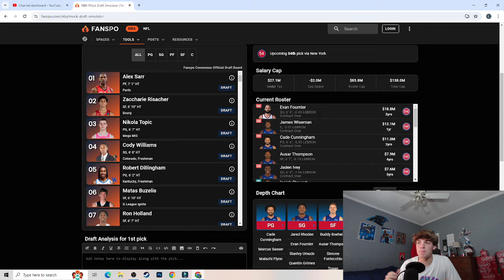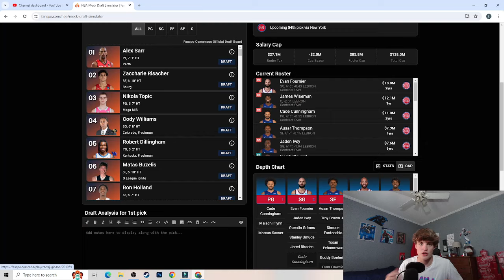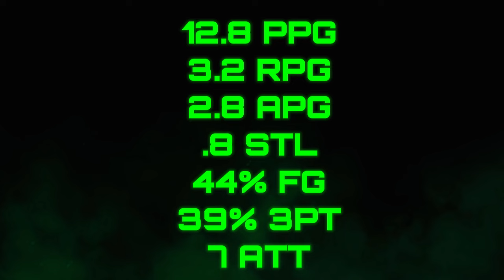Detroit Pistons Off-season Preview!! Alex Sarr+Cade Cunningham??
This video looks at the Detroit Pistons and gives a preview to their off-season plans such as Alex Sarr with the #1 overall pick and all the free agents they could sign